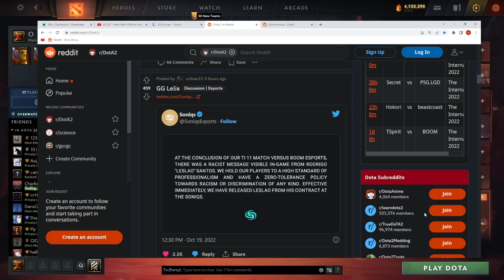LESLAO released by Soniqs after Racist Effigy description was shown on stream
Credits:
Gorgc